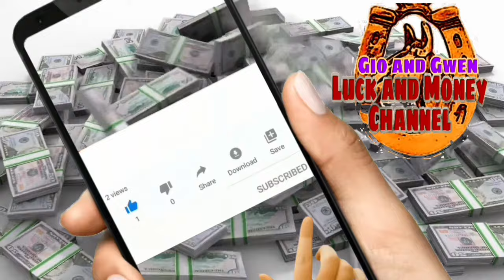KAHULUGAN NG BABAE SA PANAGINIP | GIO AND GWEN LUCK AND MONEY CHANNEL